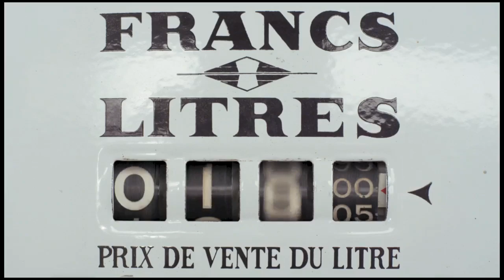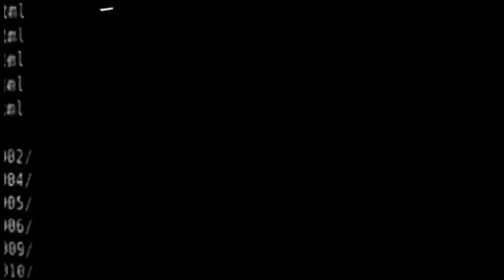Citroën Cactus en avant-première sur la Côte d'Azur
Soirée de présentation à l'hippodrome de Cagnes-sur-mer le 17 mai 2014.